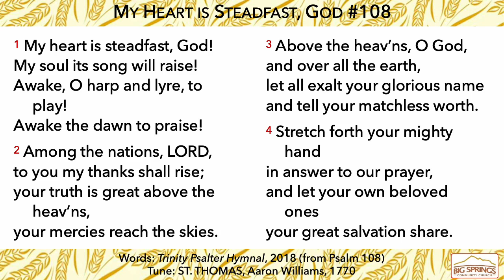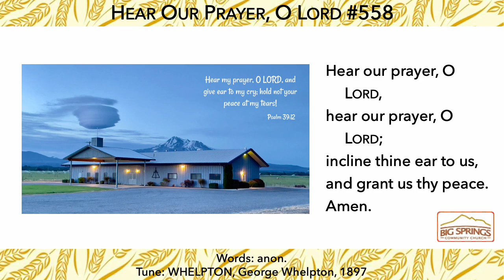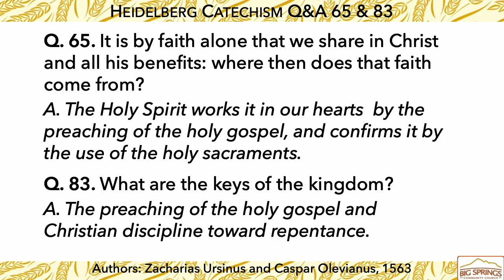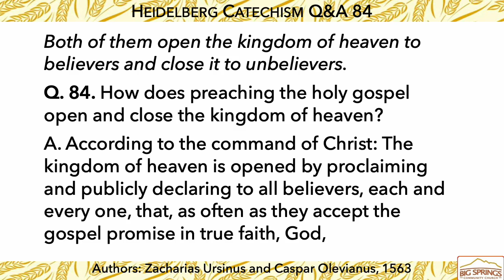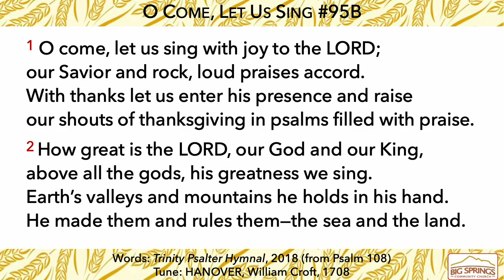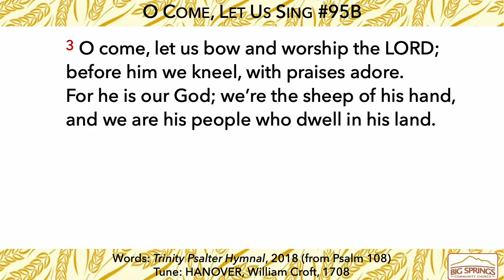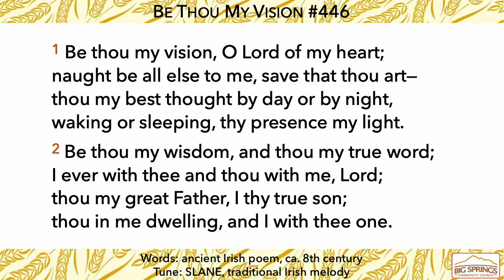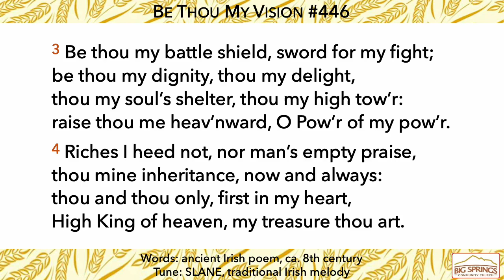Worship Service: To Make Known and to Make Mature (Feb 25 2024)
Scripture Readings: Isaiah 12:3-6; Colossians 1:26-28

Sermon Points:
1. To Make Known Among the Gentiles
2. To Make the Saints Mature in Christ

Psalms & Hymns:
"My Heart is Steadfast, God" (Psalm 108)
"O Come, Let Us Sing" (Psalm 95)
"Be Thou My Vison"
Doxology ("Praise God, from Whom All Blessings Flow")

Creed: Heidelberg Catechism Q&A 65, 83, 84